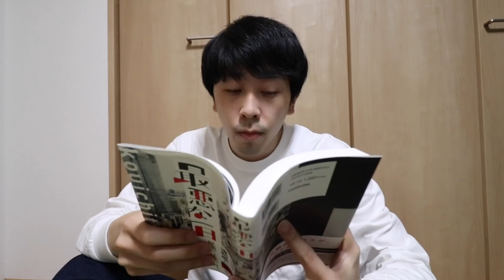全くお得じゃないセールス電話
こうしてまた一人…

書籍「最悪な一日」
購入はこちらから

雑誌ダ・ヴィンチにて連作短編小説
『スピンオフな町』も連載中